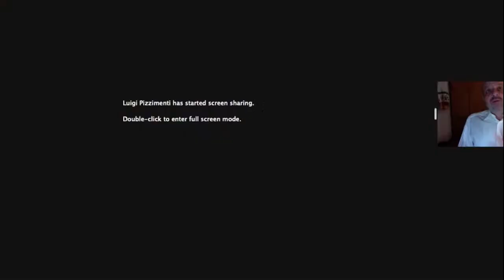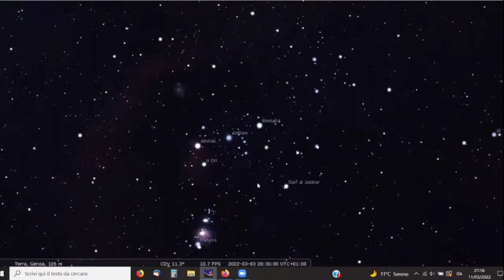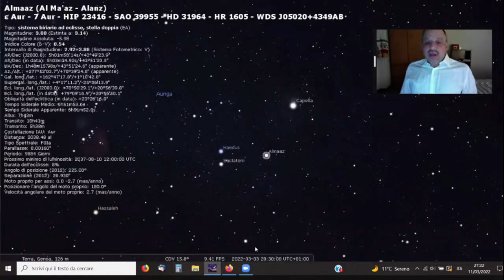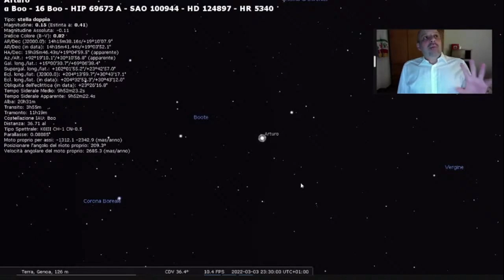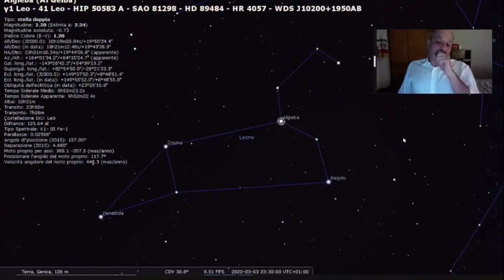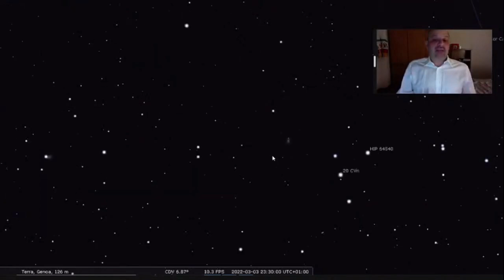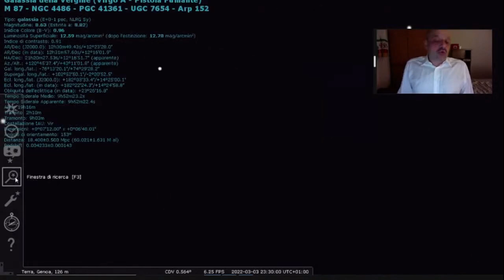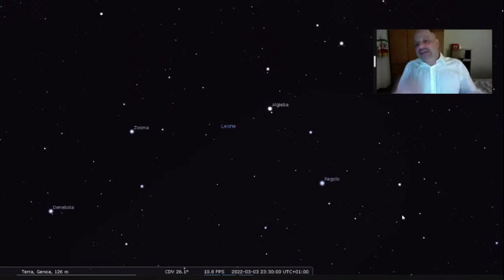I gioielli del cielo primaverile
Dott. Davide Cenadelli, dell'osservatorio astronomico della Regione Autonoma Valle D'Aosta